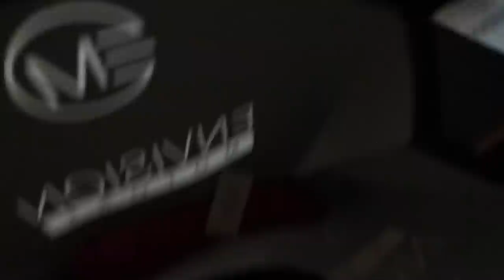VLOG: THE GUYS LAST DAY, TIGHTROPE, AND MET MY HUSBAND TO TALK!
ItsJustinesWorld
P.O.Box 533